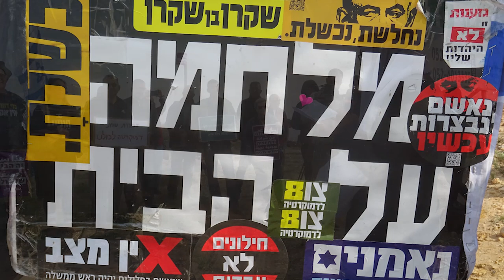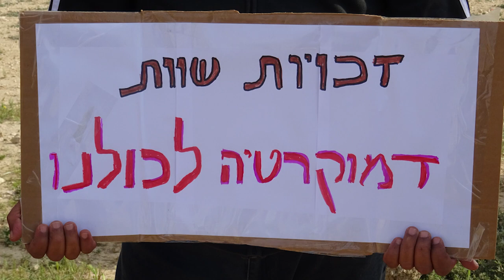הפגנה בחורה [] 18.3.2023 [] חליל אלעוקבי